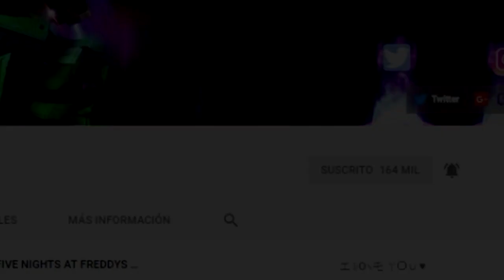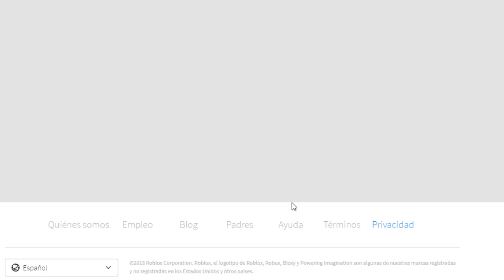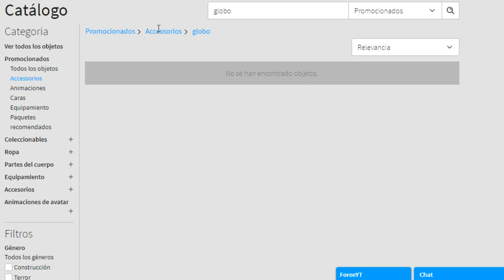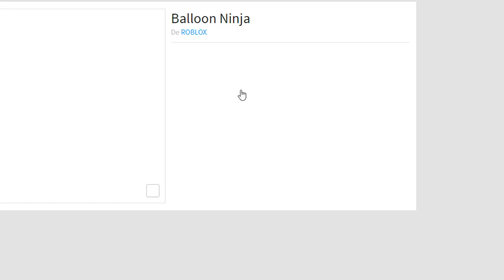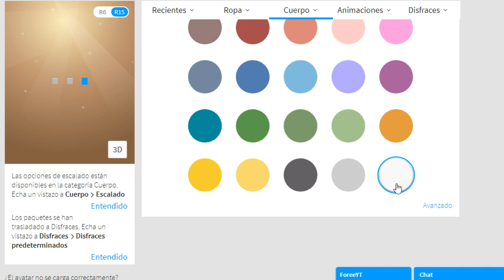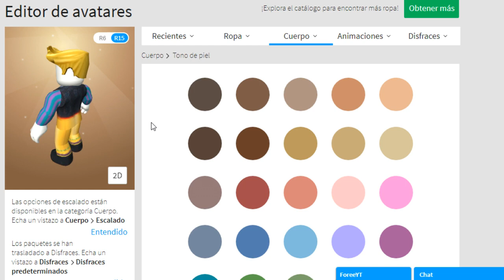CREAMOS el PERFIL de PENNYWISE en ROBLOX | PAYASO IT EN ROBLOX ZETTAGAMER